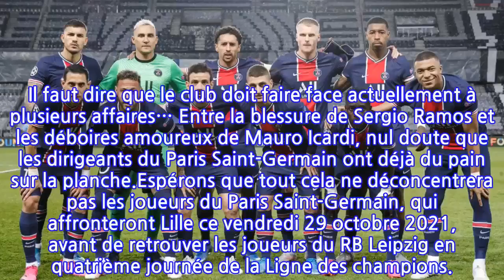Paris Saint-Germain : Un joueur dépouillé par un travesti en plein bois de Boulogne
Mauvaise rencontre pour ce joueur du Paris Saint-Germain dont l’identité n’a pas été dévoilée. Un journaliste du Point rapporte que l’un des hommes de Mauricio Pochettino a été dépouillé par un travesti alors qu’il se trouvait au bois de Boulogne, ce mardi 26 octobre 2021.Selon nos confrères du Point, le joueur en question se trouvait au volant de sa voiture au moment des faits. Il était arrêté à un feu rouge situé sur l’allée de la Reine-Marguerite, dans le 16ème arrondissement de Paris. Il était aux alentours de 20 heures.C’est alors que le voleur en aurait profité pour s’introduire dans sa voiture. Il se serait installé sur le siège passager. Il lui aurait alors pris son téléphone portable, ainsi que son portefeuille qui contenait 200 euros. Selon les dires de ce footballeur du Paris Saint-Germain, « le travesti semblait tenir quelque chose dans sa main qu’il a cru être un objet qui pouvait servir d’arme ».Le footballeur a toutefois pu récupérer son téléphone portable. En échange, il a dû renoncer à son portefeuille et à ses deux cents euros. Le voleur lui aurait également demandé de le déposer à un endroit bien précis. Si la victime a immédiatement averti la police, elle « se réserve le droit de déposer plainte », précisent nos confrères du Parisien.Pour le moment, le Paris Saint-Germain ne s’est pas exprimé sur ce vol. Il faut dire que le club doit faire face actuellement à plusieurs affaires… Entre la blessure de Sergio Ramos et les déboires amoureux de Mauro Icardi, nul doute que les dirigeants du Paris Saint-Germain ont déjà du pain sur la planche.Espérons que tout cela ne déconcentrera pas les joueurs du Paris Saint-Germain, qui affronteront Lille ce vendredi 29 octobre 2021, avant de retrouver les joueurs du RB Leipzig en quatrième journée de la Ligne des champions.